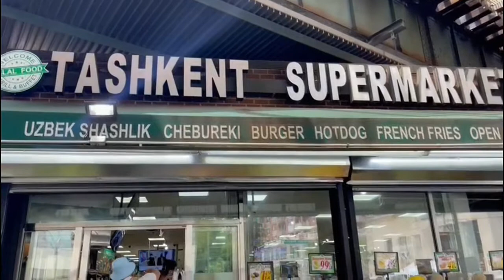Tashkent Supermarket Brighton Beach Avenue Brooklyn NY 2022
This Is Very Famous Supermarket In New York City 🌃 Here Served Halal Uzbekistan 🇺🇿 Food 🍱 located at | Tashkent Supermarket Brighton Beach avenue Brooklyn NY 2022
Supermarket In New York | Uzbek food 🥘 | Tashkent brighton | Tashkent 2022

Tashkent Supermarket Is Home to One of NYC’s Greatest Hot Buffets
The 24/7 Brighton Beach staple continues to serve top Uzbek Halal Food 🥘 , All this food sits and steams in over 200 self-serve trays

tashkent supermarket New York is a self-service shop offering a wide variety of food, beverages and household products, organized into sections.

TIMES STAMPS
00:00📍Video Starts
01:00📍Tashkent Supermarket
03:00📍Tashkent Supermarket Halal Food